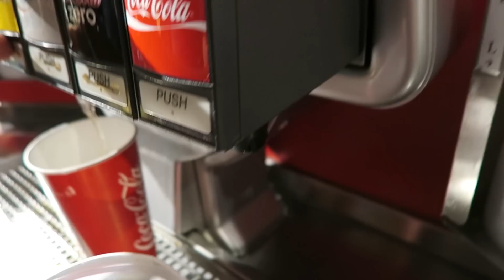EL REENCUENTRO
MeloMore capítulo - 400 - El reencuentro.
Fuimos al cine con Chupy, Omai, Julen & company a ver la tercera parte de Insidious y la verdad es que la peli no llega ni a caca con chaqueta.

Mil gracias por la música a: